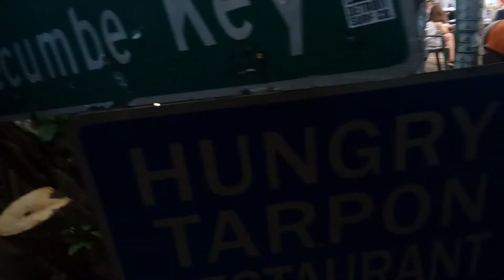Robbie's in FloridaKeys is a popular spot